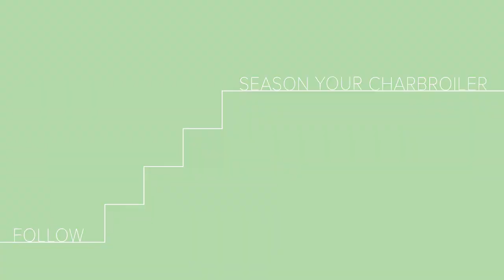How to Season a Charbroiler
A properly seasoned charbroiler resists rusting, is easier to clean, and produces better tasting food!

Follow these easy steps to learn how to season your brand new charbroiler. The whole process only takes about an hour, and most of the work is done by the charbroiler itself!